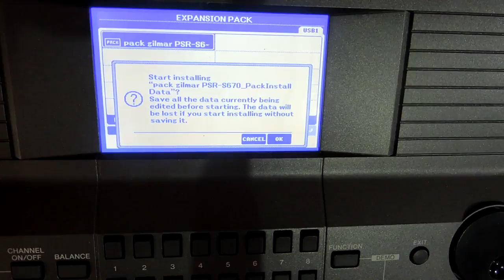como instalar o pack de sample sample no teclado Yamaha 670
como instalar o pack de sample sample no teclado Yamaha 670  ritmos e vídeo aula para teclado pelo whatsap 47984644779 prof Gilmar loock